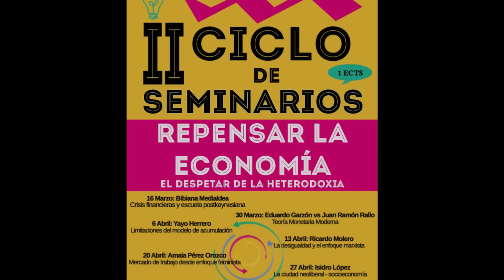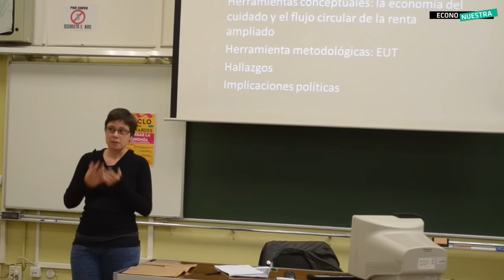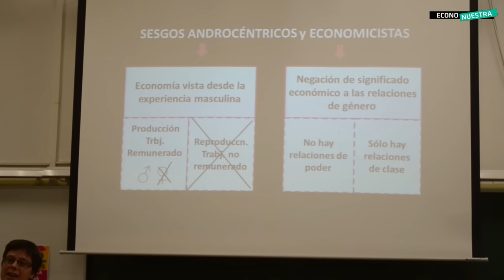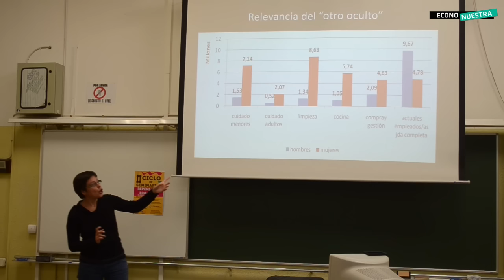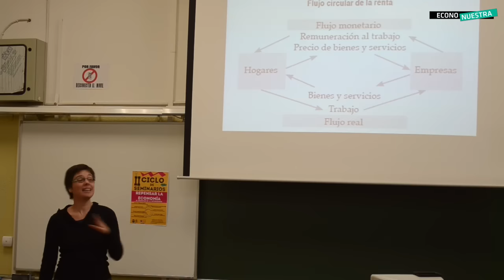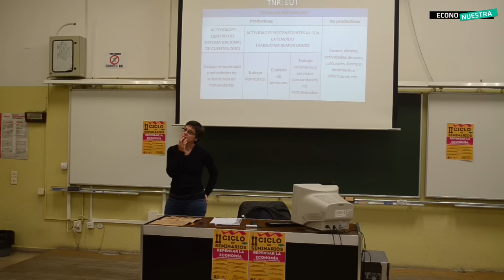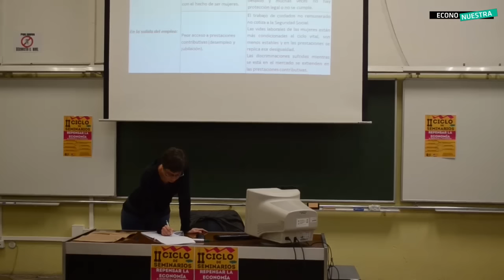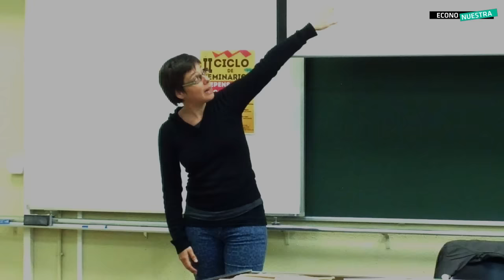#5 Amaia Pérez Orozco - Mundo laboral y el enfoque feminista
Quinta sesión del curso Repensar la Economía (UCM) a cargo de Amaia Pérez Orozco el 20 de abril de 2016 en Somosaguas (Madrid).